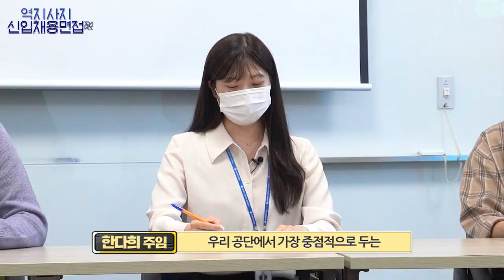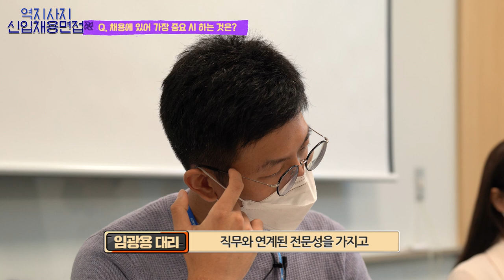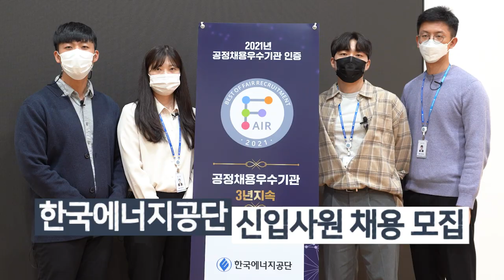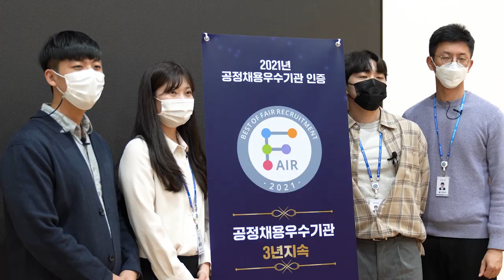[2021년 한국에너지공단 채용] 역지사지 면접으로 알려드립니다!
신입직원이 면접관, 인사팀 담당자가 면접자?!

역지사지 면접으로 알려드리는
2021년 한국에너지공단 채용안내
역지사지 신입채용 면접! ✍

한국에너지공단 임광용 대리님이
N년만에 보는 신입 면접 (두근두근 😱

면접이 너무 긴장되는 분들!
무엇을 준비해야 할 지 모르겠는 분들!
집.중.해.주.세.요. 👀

예상 질문부터 면접 꿀팁까지
선배릠들이 대방출합니다!🤲

한국에너지공에서는
능력 있고 열정 넘치는 여러분을 기다립니다❤